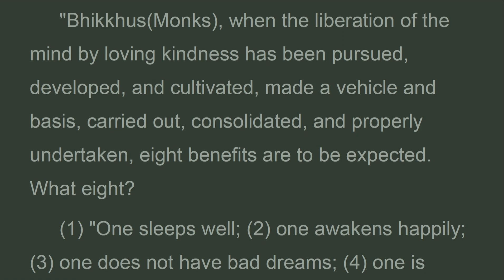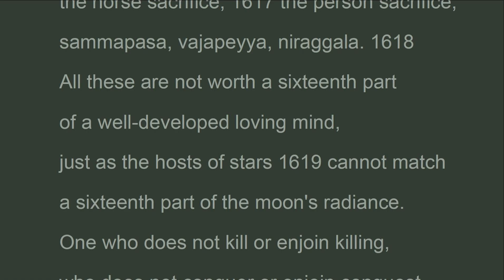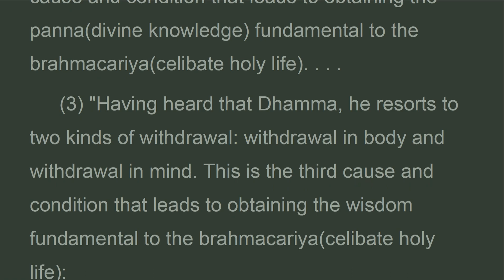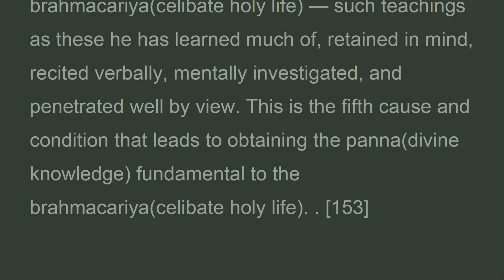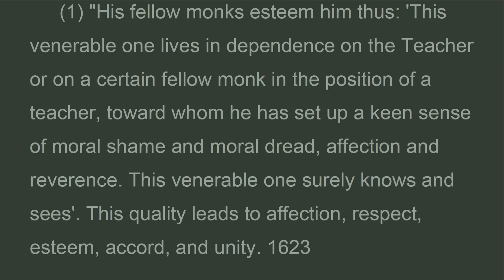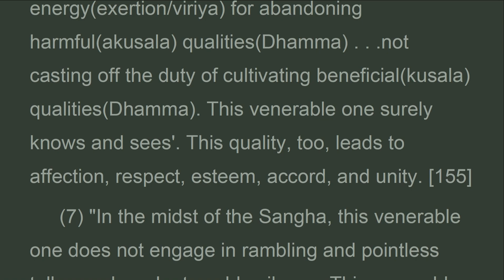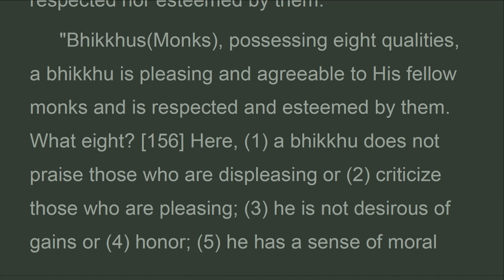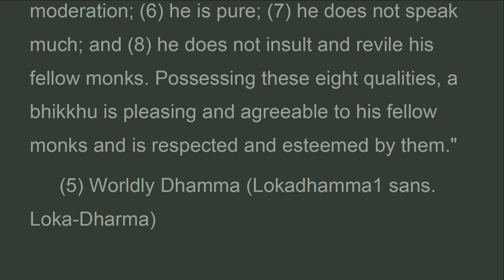AN8_01-04_Loving-Kindness, The Book of the Eights, ANGUTTARA,Bhikku B.Bodhi (Mar 2024)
"Bhikkhus(Monks), when the liberation of the mind by loving kindness has been pursued, developed, and cultivated, made a vehicle and basis, carried out, consolidated, and properly undertaken, eight benefits are to be expected. What eight?
 (1) "One sleeps well; (2) one awakens happily; (3) one does not have bad dreams; (4) one is pleasing to human beings; (5) one is pleasing to spirits; 1615 (6) devtas(angels) protect one; (7) fire, poison, and weapons do not injure one; and (8) if one does not penetrate further, one moves on to the brahma world.

Anguttara Nikaya
Bhikku B.Bodhi
The Book of the Eights (Atthakanipata)
The First Fifty
I. Loving-Kindness (Mettavaggo sans. Maitri-varga)
(1) Loving-Kindness (Metta sans. Maitri)
2 Divine knowledge (Panna sans. Pratyaksha-gyan)
3 Displeasing (l) 1624 (Appiya1 sans. Apriya)
4 Displeasing (2) (Appiya2 sans. Apriya)

vn